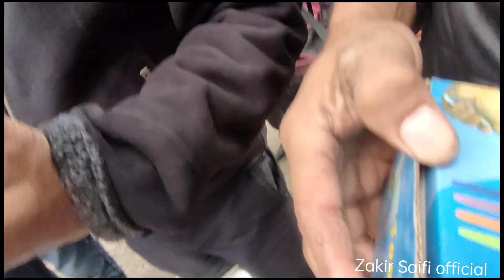delhi chor bazar, रघुबीर नगर पटरी मार्किट,खजाने से भरा पड़ा है ये बाज़ार,toys, branded mobile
chor bazar address
1st market address Chandni chowk metro station near Jama masjid road lal qila delhi -11006
2nd market address - patri market delhi Raghubir Nagar near ghode wala mandir. daily timing morning 5.am to 11.am nearest metro station tagore garden.

chor bazar
chor bazar
chor bazar 2022
chor bajar
patri market delhi Raghubir Nagar patri market

chor bazar Chandni chowk
चोर बाज़ार
chor bazar phone
chor bazar
phone
camera
jama masjid market
chor Bazaar,
jama masjid chor bajar
Chandni chowk
chor bazar video
chor bazar